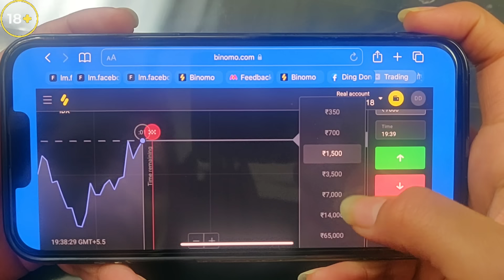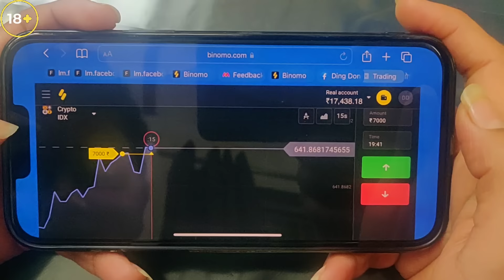HALDIRAM Thali Vs BIKANERVALA Thali Vs MITHAS Thali Vs HIRA SWEET Thali Eating Challenge